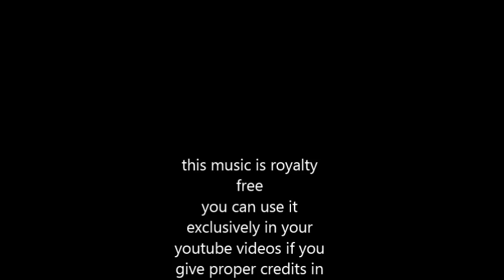cruisin in the sunset smooth jazz (royalty free)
SOCIAL MEDIA LICENSE:
or shorturl.at/ciqx7 FREE LICENSE (only for youtubers):
BUT you have to give credits in the video description as follows:

copy & paste

goovy smooth jazz - classy relaxed

5 easy steps how to put our 100% royalty free music in your video clips:
1. Choose the music you like best for your clip
2. convert the video to mp3
3. sync the mp3 to your clip
4. upload your video to your channel
5. add song title and the link to the music clip on our Freesoundmusic channel in your description.